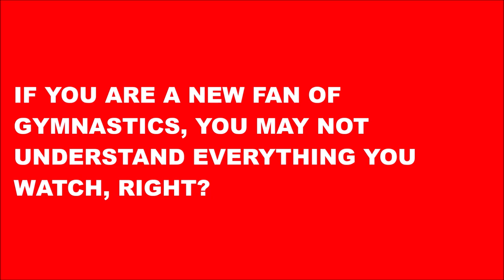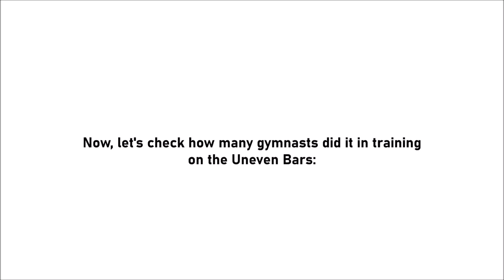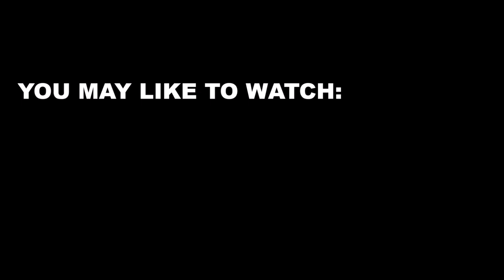The Nabieva: Will this skill became common anytime soon?